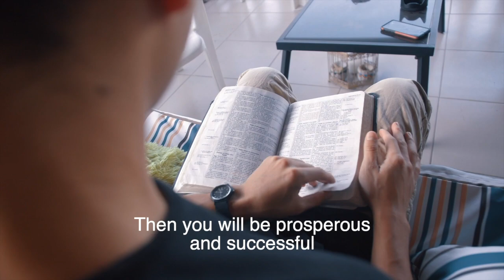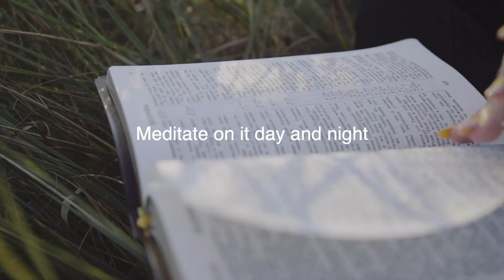[A-6] Do not let this Book of the Law depart from your mouth - Joshua 1:8 [Bible Sings]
Do not let this Book of the Law depart from your mouth; meditate on it day and night, so that you may be careful to do everything written in it. Then you will be prosperous and successful.
*Topical Memory System [A-6] God's Word